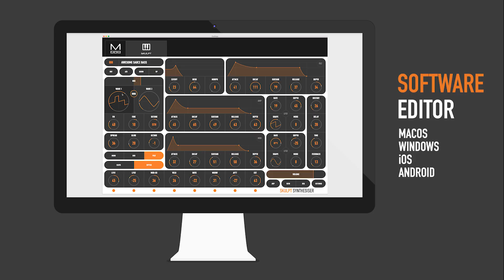Modal Electronics SKULPT synthesiser - Pre Order now on Indiegogo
SKULPT synthesiser now available to pre-order on Indiegogo InDemand!

Be one of the first to bag yourself a Modal SKULPT synthesiser.

We have created a number of different perks to suit everyone including some fantastic bundles.